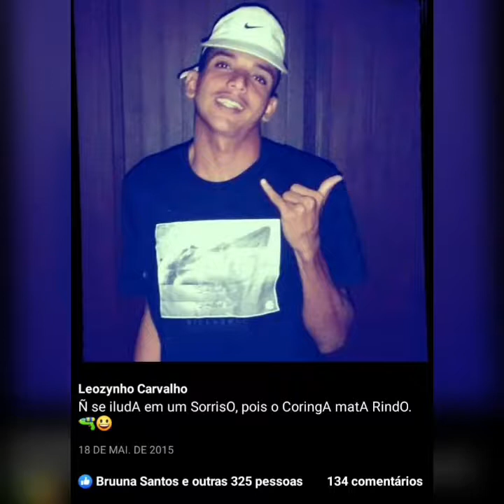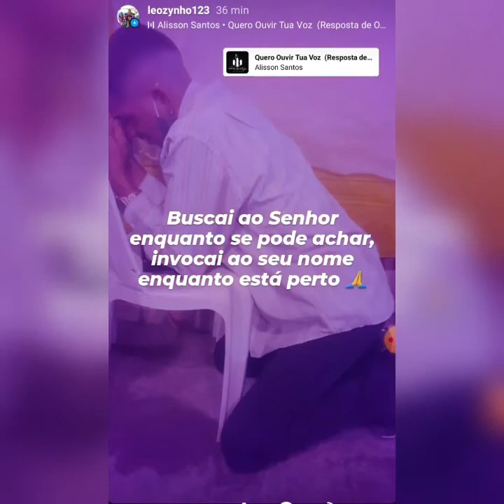Ainda há esperança.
Ainda há esperança para a árvore cortada, Deus fez uma boa obra em minha vida, eu fui uma árvore cortada, mais Deus transformou a minha vida, me tirou do lamaçal do pecado e me deu nova vida.